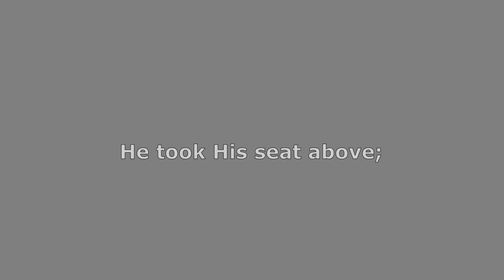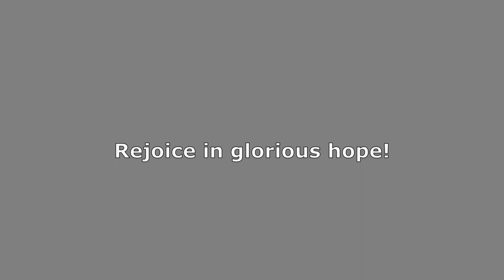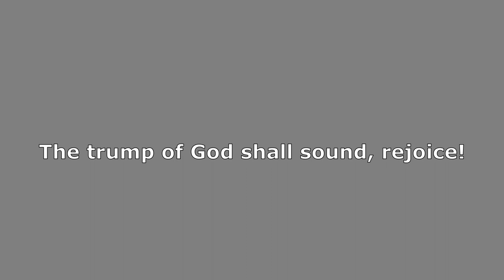Rejoice The Lord Is King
Public Domain hymn and my video too
Charles Wesley - pub.1744, John Darwall, pub.1770
Arrangement and production:  Edgar Franco
Philippians 4:4; Psalm 103:19